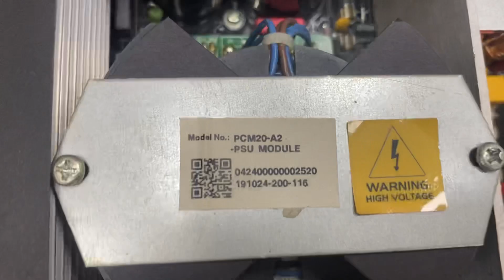Lại Hàng Hiếm về 1 em : PCM 20 3500w/kênh/4ôm : chuyên trị loa khó tính : 16,5 triệu LH 0978790655